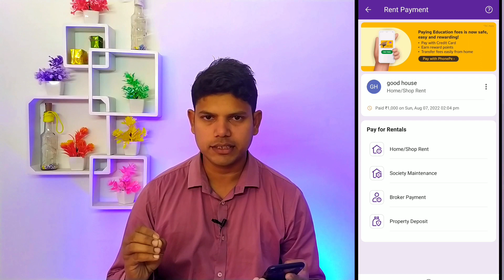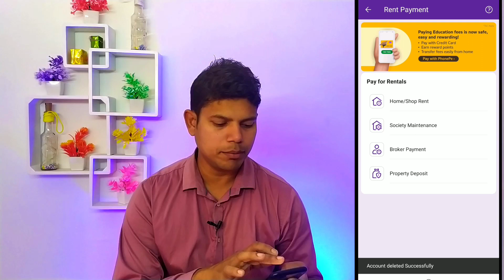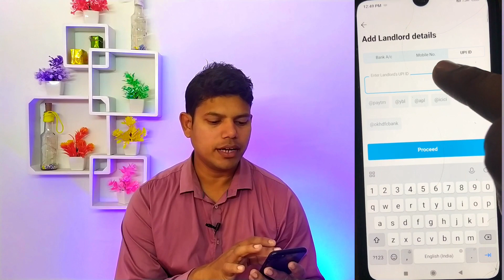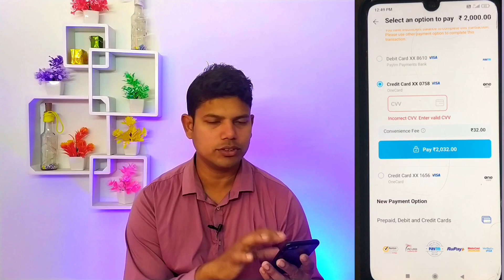Credit Card To Bank Account Money Transfer 2023